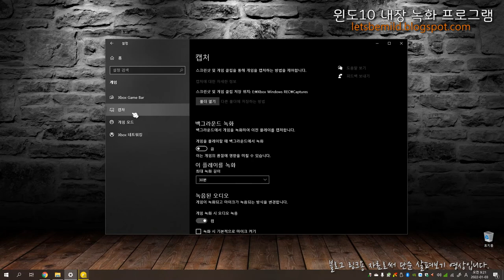이제는 쓸모 있게 된 윈도우10 내장 녹화 프로그램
동영상 설명 :
그간 윈도10 내장 녹화 프로그램(게임이나 바탕 화면 녹화)이 그다지 효용성이 없었는데, 몇 번의 업데이트 이후 "지포스 녹화 기능" 만큼 쓸모가 있어졌습니다.
(이제는 대체가 가능할 수준이라고 생각합니다)